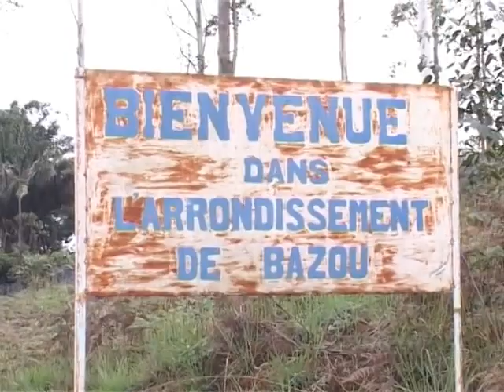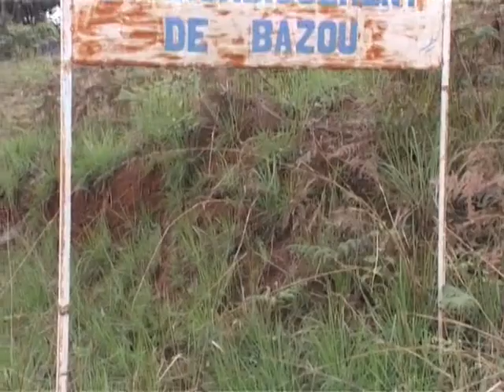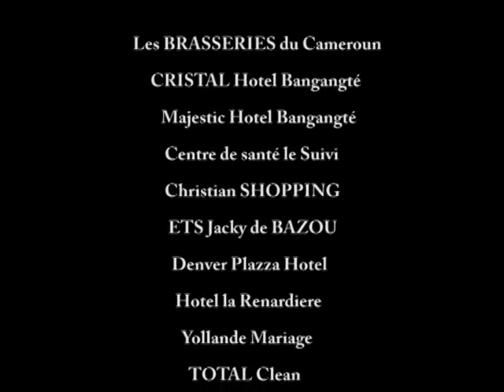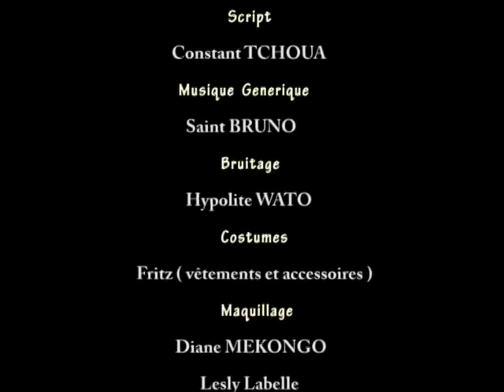Ennemis Intimes ep 031